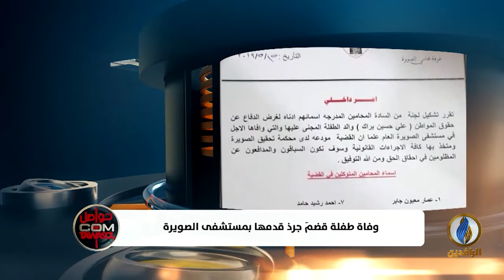تواصل_دوت_كوم | وفاة طفلة قضمَ جرذ قدمها بمستشفى الصويرة في